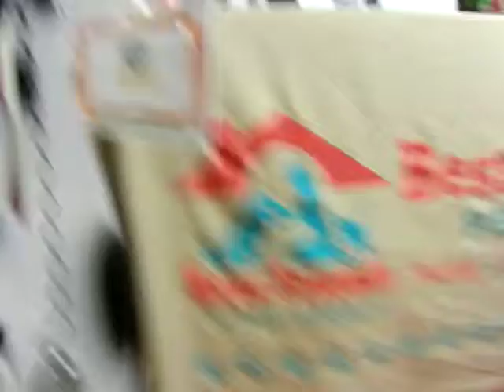Allan Ross Dog Training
Reagan A. is a 2.2 year old very shy poorly socialized Soft Coated Wheaton Terrier in her second day of a week of Board and Train.  Here we practice in the lobby by the birds.